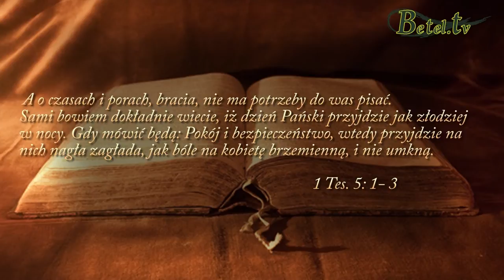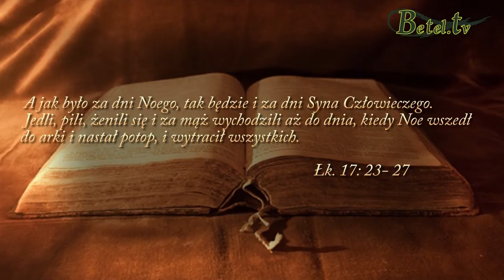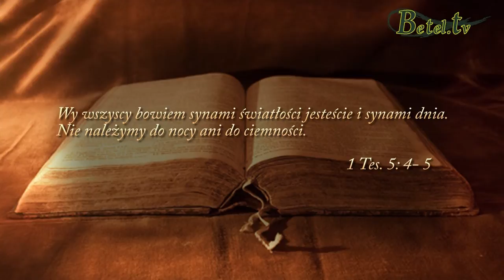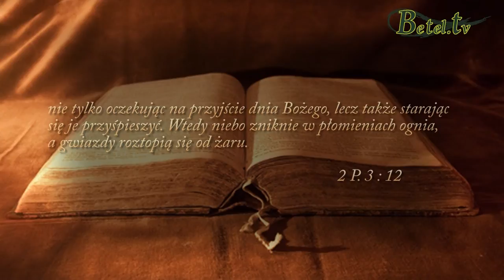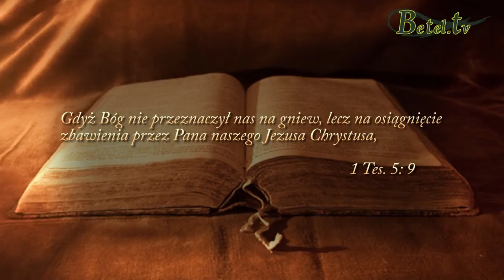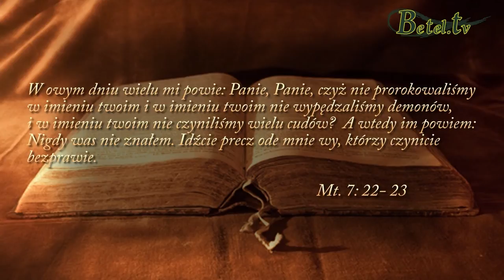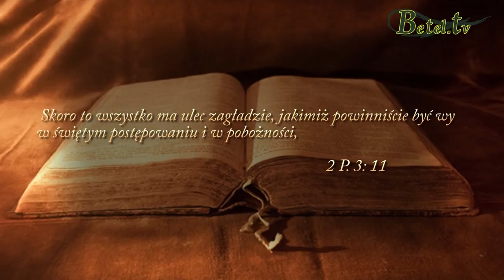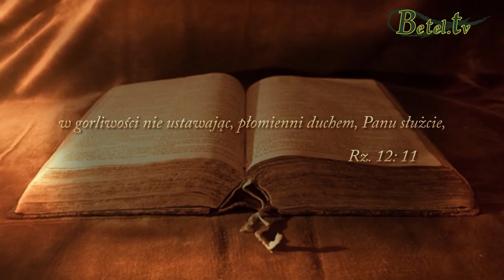28.09.2014- Do jakiego kraju należysz? - Pastor Bogusław Wrzecionko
Sprawami królestwa światłości czy ciemności jesteśmy przejęci?
Czy nasze serce jest gotowe i wiernie oczekuje przyjścia Zbawiciela?
A może jesteśmy przejęci troską o sprawy tego świata?
Pamiętajmy, że Bóg przeznaczył nas do osiągnięcia zbawienia! On nieustannie ostrzega świat przed ponownym przyjściem Jezusa.
Boże sądy przychodzą nagle, ale nigdy bez uprzedzenia.
Nie śpijmy więc, ale czuwajmy, bo kiedy Jezus przyjdzie, zabierze tylko swoją przygotowaną oblubienicę, wtedy już nie będzie miejsca ani czasu, aby zmienić swój światopogląd!